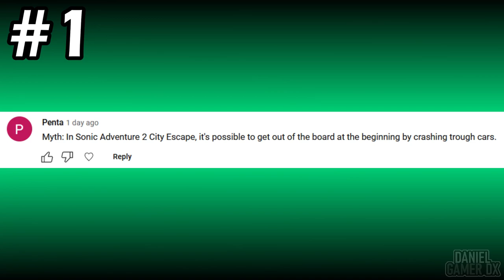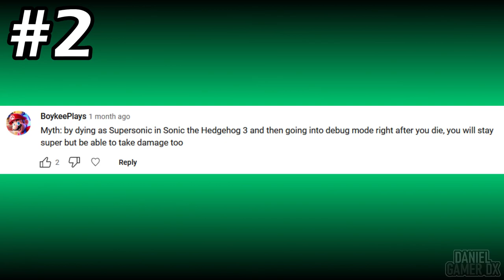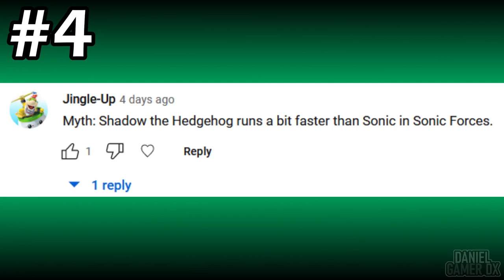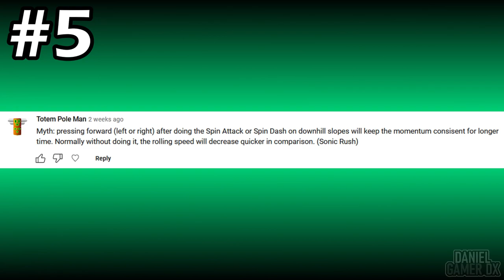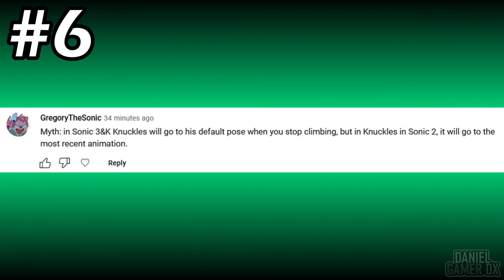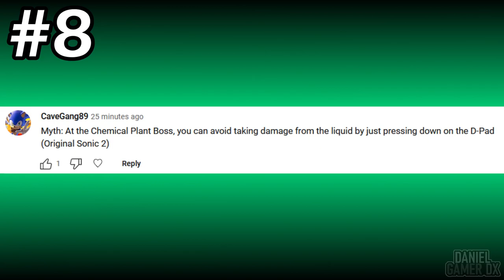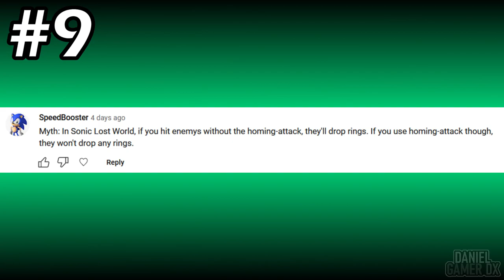SONIC is SLOW!? - Sonic Mythbusters # 03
10 More Myths are being tested out by me! Find out, if they are all true or false..
Video Content ⌚

0:00 Intro
0:11 Start
0:31 Myth 1
1:18 Myth 2
1:57 Myth 3
2:26 Myth 4
3:09 Myth 5
4:00 Myth 6
4:46 Myth 7
5:14 Myth 8
5:59 Myth 9
6:36 Myth 10
7:49 Ending
Cool Playlists to check out 📎

If you enjoy the video, then you can show your support by commenting and pressing the 👍 button ^^